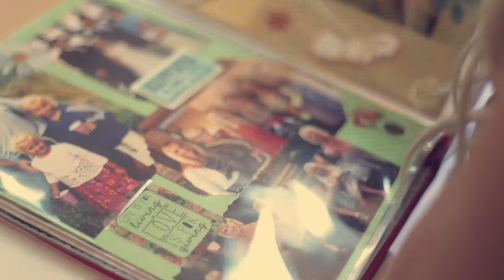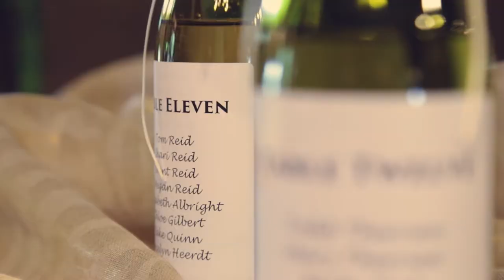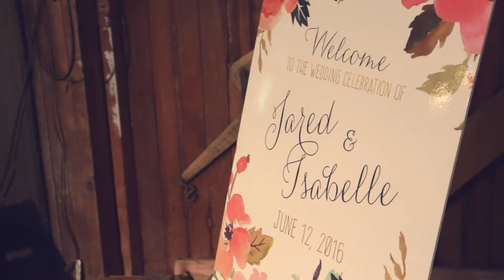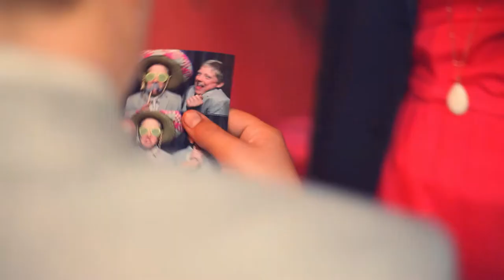Our Wedding | Becker Farms | 6.12.16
*Videography was done by Looking Glass Multimedia